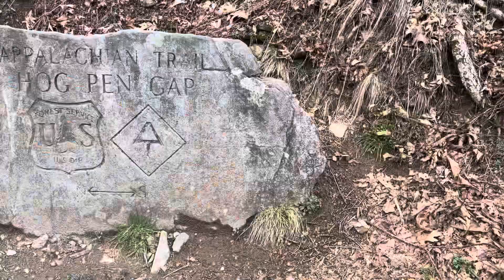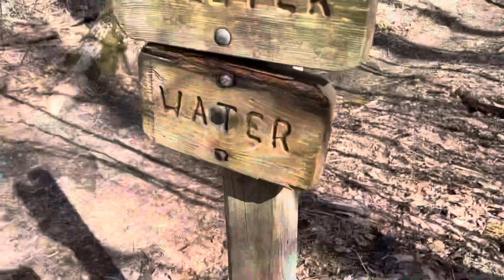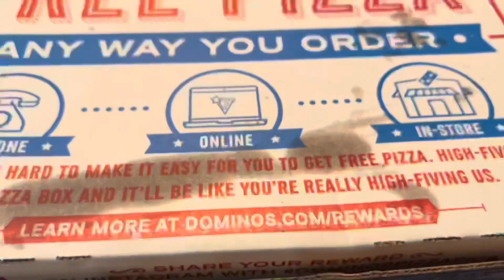Escaping the Weather 101 | Neels Gap to Dicks Creek Gap | 2022 AT Thru Hike 2022 Vlog 2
Hello!
I am back on the trail! I am “solo” thru hiking the Appalachian Trail northbound this year (2022). I plan to do it in about 5 and a half months.

You can follow along on my journey here on this channel and also on instagram @elladrobinson

I have restarted my thru hike of the Appalachian Trail for the third time and I am determined to finish.

I am a bit behind on editing and youtube stuff but I’m working on it.

This video starts at Above the Clouds Hostel and Neels Gap to Dicks Creek Gap and Clayton, GA. The hostel I stayed at was The Hostel Around the Bend.

I am filming and editing everything myself while on trail, please forgive any misspellings or laps in music :)

Have a lovely day and don’t forget to have courage and be kind!
Time Lord (TL)